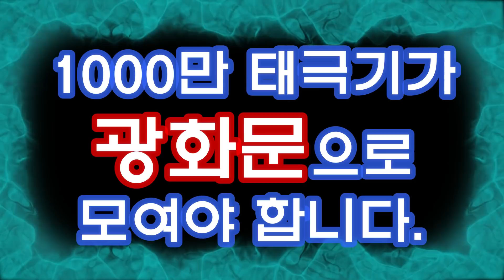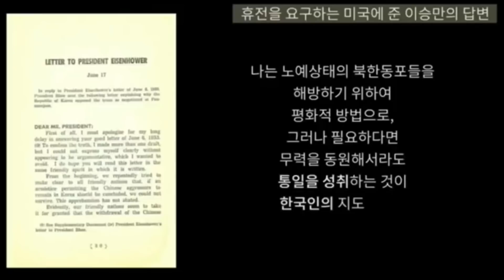[천만 태극기] The Day '1,000만 태극기'가 광화문으로 모이는 그 날 / 내가 촛불을 제하리라